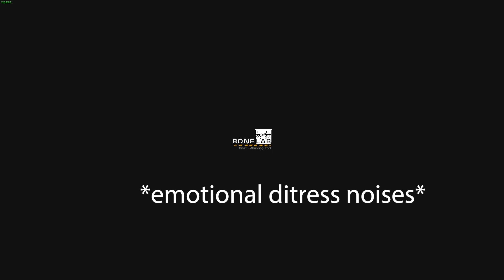This Was the Worst Experience in My LIFE - FNAF VR BoneLab Mods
I have never played Five Nights at Freddy's. I thought it would be fun to download a Bonelab mod that claimed to be a working port of the game. Yes it worked, but the terrible nature of the port made the game UNPLAYABLE. This was the worst experience I have ever had in gaming (I think) because of how badly it scared me. On other FNAF games the animtronics don't just pop up out of nowhere, but they did in this port and it was terrifying. I hope you enjoy my suffering!